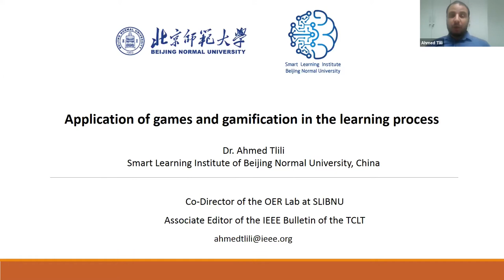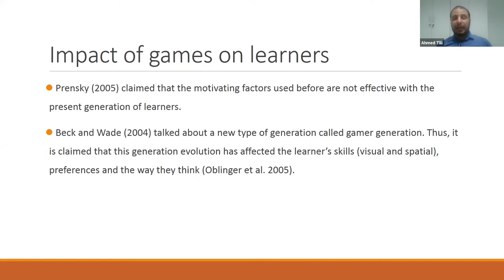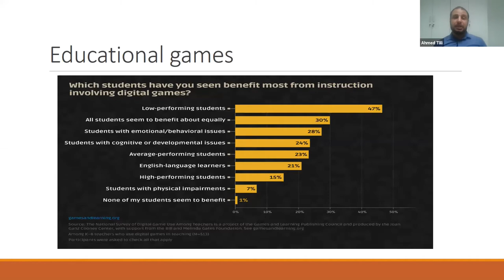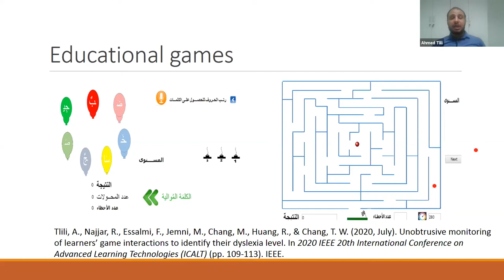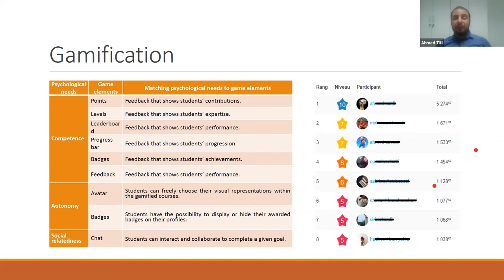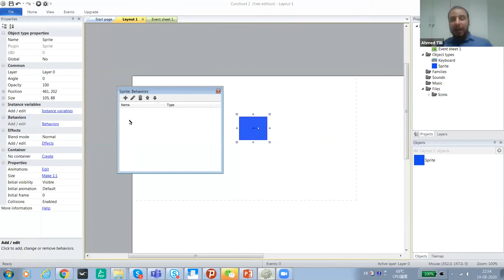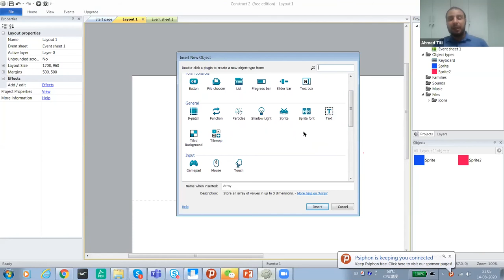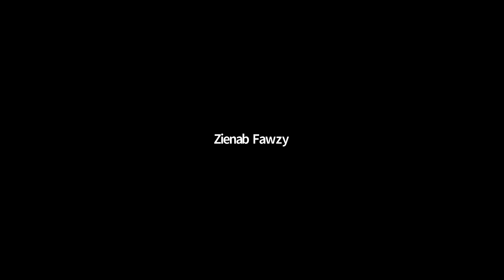Arabic Event: Improving Learning Using Educational Games and Gamification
Presenter: Dr. Ahmed Tlili,  Co-Director of OER Lab at SLIBNU, China and Associated Editor of the IEEE Bulletin of TCLT

Description:

This webinar aims to:
PERFECT 1) present the importance of using educational games and gamification systems to enhance learning outcomes, including motivation, behaviors and engagement of learners;

2) explore how incorporating learning analytics in educational games can provide smart learning that could be adapted to everyone’s needs;

3) develop a small educational game using the game engine “Construct2”.